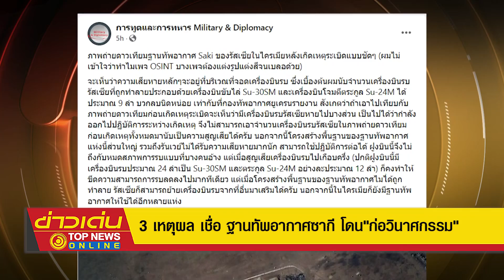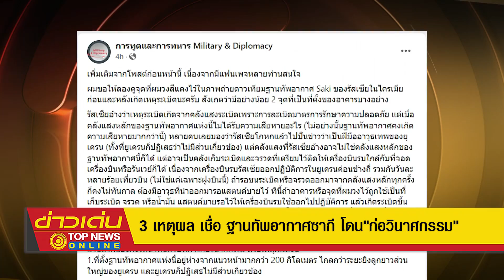3 เหตุผล เชื่อ ฐานทัพอากาศซากี โดน"ก่อวินาศกรรม" | ข่าวเด่น | TOP NEWS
Planet Labs  เผยภาพถ่ายดาวเทียม เหตุระเบิดฐานทัพอากาศซากีของ"รัสเซีย" บนคาบสมุทรไครเมีย พบ เสียหายเป็นวงกว้าง-เครื่องบินรบรัสเซียเสียหายหลายลำ ขณะที่"เพจดัง" วิเคราะห์ 3 เหตุผล ให้น้ำหนักโดน"ก่อวินาศกรรม"มากที่สุด แต่ไม่ตัดประเด็น"โจมตีทางอากาศ" ส่วน"รันเวย์"ไม่ได้รับความเสียหายมาก  แม้จะสูญฝูงบินรบไปเกือบครึ่ง "รัสเซีย" ไม่เดือดร้อน สามารถย้ายจากที่อื่นมาเสริมได้  ชี้ มีฐานทัพอากาศให้ใช้อีกเยอะ